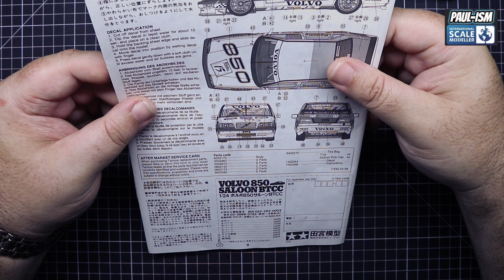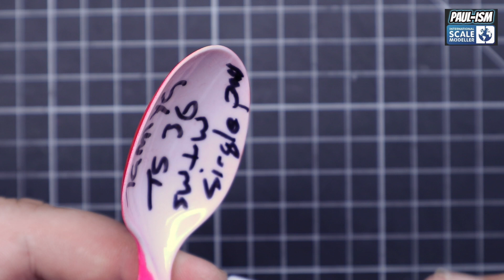"At the Bench" With Paul 30th June 2019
Updates on my current builds, newest projects, latest purchases and general chat :)